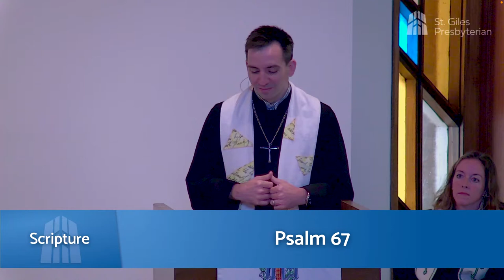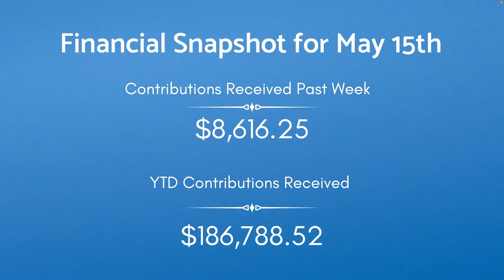May 22nd 2022 - St. Giles Presbyterian Church Live Stream